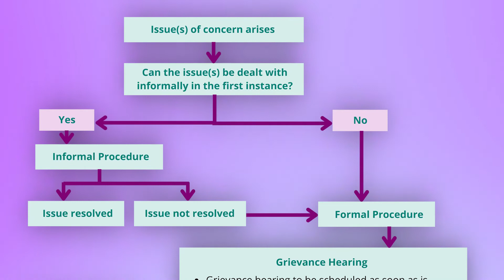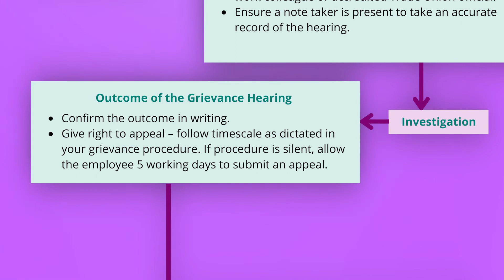Grievance Procedure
The ACAS code of practice on disciplinary and grievance procedures is the foundation employers should be working from, in this video Jenefer summarises the grievance  procedure for employers.

Visit our online training site for access to our Disciplinary and Grievance course aimed at those in Management and Leadership positions. For an overview of what’s included take a look at our trailer.

The full course can be purchased here for just £29 plus VAT:
silkhelix.co.uk/dg

At Silk Helix we take the stress out of managing people. We work with business leaders to solve their people problems and help them grow their business.

Jenefer has been in HR for nearly 20 years, having decided HR as her career choice before going to university. Jenefer is passionate about the business benefits of a great working environment and growing business with strong teams. She makes content on a daily basis all aimed at helping business leaders and managers.